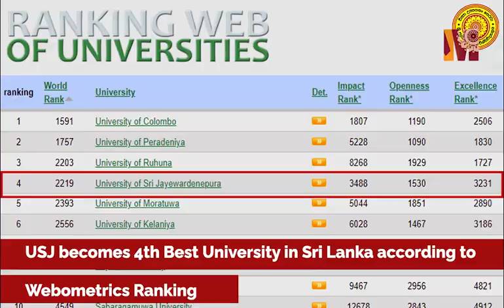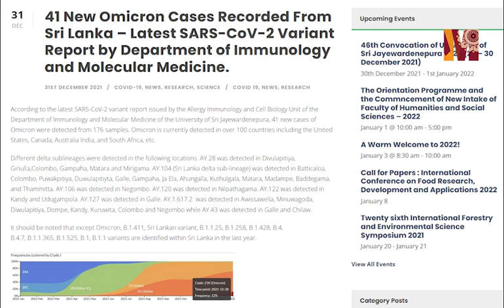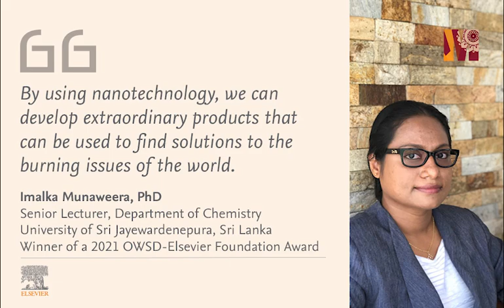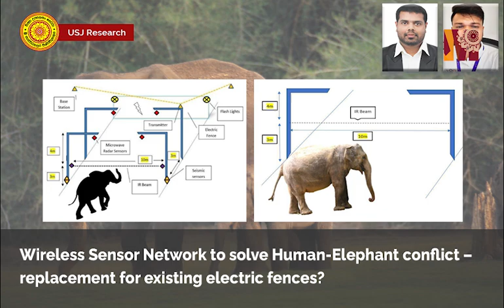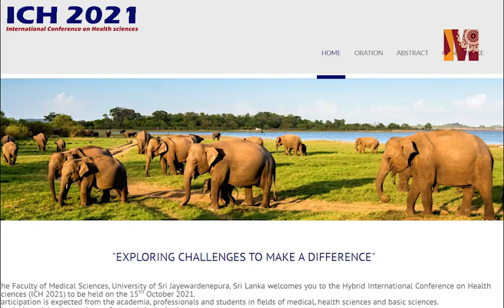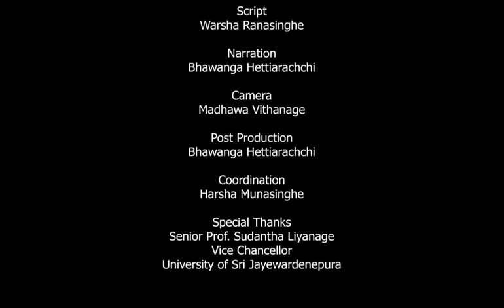ජයවර්ධනපුර සරසවි මතකාවලෝකනය 2021 - Japura University research, conferences, student performances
ජයවර්ධනපුර සරසවි මතකාවලෝකනය - 2021 Research, conferences, student performances, sports 2021
0:00 start
0:35 webometrics world ranking
0:50 COVID-19 Immunology research
1:36 Covid vaccine effectiveness research
2:23 World class science awards
2:50 Research and Innovations
3:23 Research commercialization
4:06 Conferences
4:37 Journals and publication
5:10 sports
5:28 Harith wins voice
5:38 student skills
6:00 convocation
6:10 online zoom to physical lectures